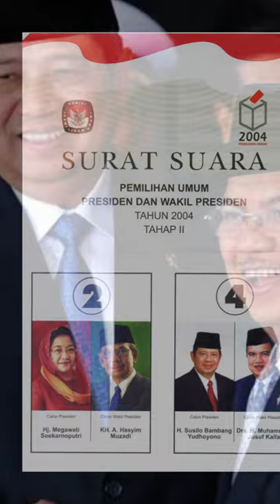Megawati Sukarnoputri - Presiden ke 5 Indonesia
Prof. Dr. Hj. Diah Permata Megawati Setiawati Soekarnoputri
atau yang juga dikenal dengan Megawati Sukarno putri lahir pada 23 Januari tahun 1947 beliau adalah Presiden Indonesia yang kelima yang menjabat sejak 23 Juli tahun 2001 menggantikan presiden Gus Dur. dan masa jabatannya berakhir pada 20 Oktober tahun 2004. Megawati merupakan presiden wanita Indonesia pertama dan juga merupakan putri dari presiden Indonesia pertama, Soekarno, yang kemudian mengikuti jejak ayahnya menjadi Presiden Indonesia. Namun Pada tanggal 20 September tahun 2004, Megawati Soekarnoputri kalah perolehan suara dari Susilo Bambang Yudhoyono dalam Pemilu Presiden 2004 putaran yang kedua.